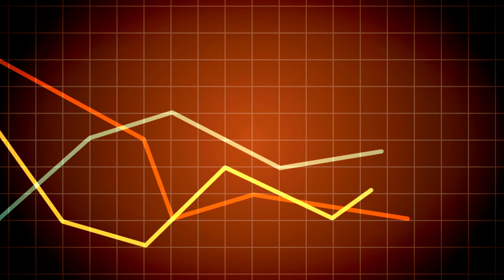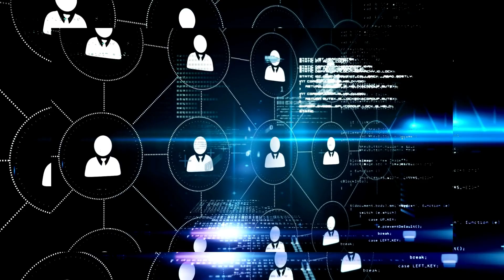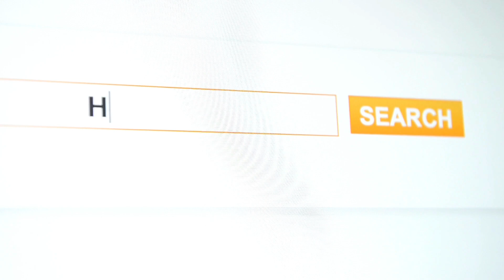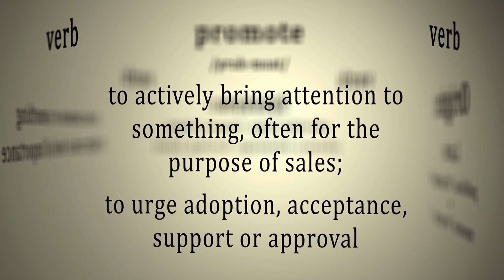Skyrocket Your SEO Rankings with Powerful Content Marketing Strategies!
Discover the importance of content marketing for SEO and learn how to create engaging content that will skyrocket your website's search engine rankings. In this video, we'll cover the connection between content marketing and SEO, and share five essential tips for creating content that resonates with your target audience. Boost your online visibility and drive more organic traffic to your site with these proven strategies!